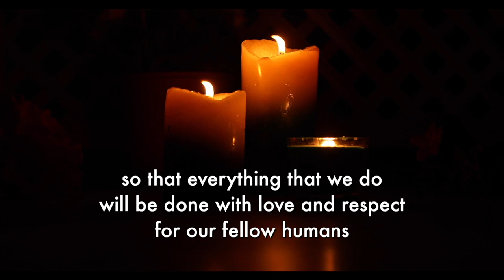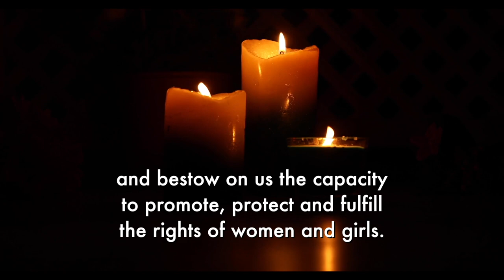Prayer to End Violence Against Women (VAW)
As we observe the 18-Day Campaign to End Violence against Women or VAW from November 25 to December 12, we ask You Lord to look with kindness upon all of us who are gathered here. Fill our hearts and minds with love, wisdom and courage as we face our daily lives.
We pray for all women and girls who suffer from domestic violence, rape, incest, sexual harassment, trafficking, prostitution and other forms of violence; may they have the courage to break their silence, find protection, healing and justice.
We pray for the perpetrators of VAW; that they may learn to respect women and girls and stop the violence.
Oh loving Father and Mother, send us Your Spirit, so that everything that we do will be done with love and respect for our fellow humans, regardless of age, sex, class, ethnicity and ability.
Oh powerful God, develop in us a high regard for the thoughts, feelings and
experiences of everyone, and bestow on us the capacity to promote, protect and fulfill the rights of women and girls.
Almighty Creator,
grant us the strength to stand up against all forms of violence happening to
women and girls, the sharpness to recognize a silenced victim of VAW, the courage to speak up against VAW, the resourcefulness to help a victim of VAW, and the resolve to never commit any form of VAW.
For all of these, we implore Your guidance
Amen.